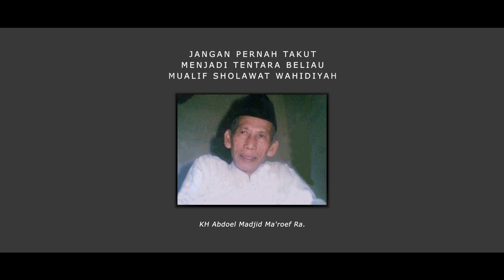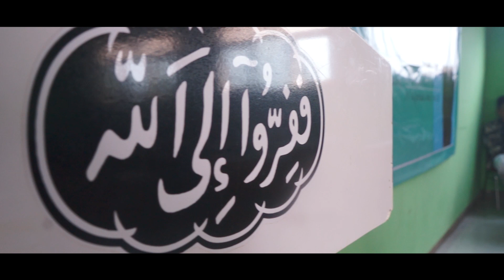KADERISASI DAI PSW KE-VII 2021 | "MENCIPTAKAN PEJUANG WAHIDIYAH YANG TANGGUH" | CINEMATIC VIDEO